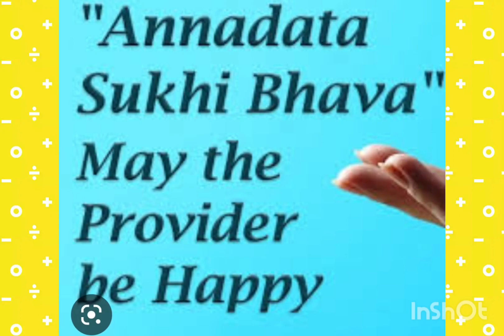ANNADHANAM PHOTOS OF LATE SRI MOHAN HEMMADI GARI FAMILY MEMBERS